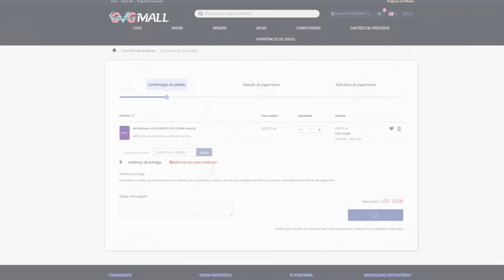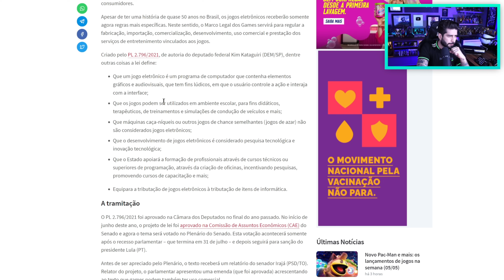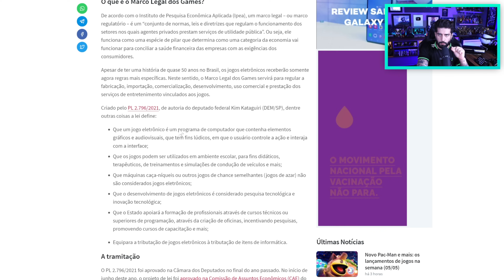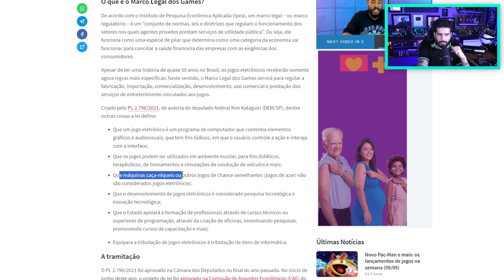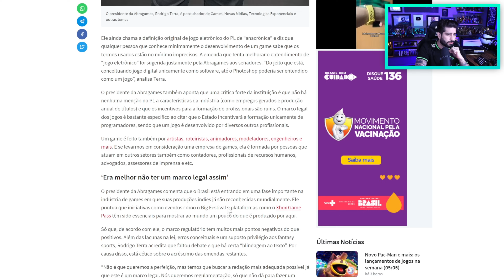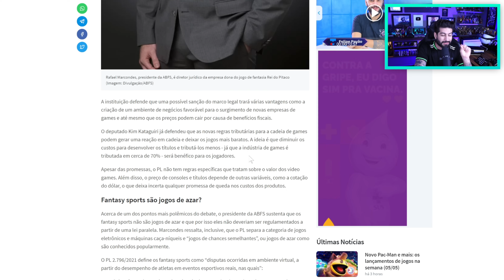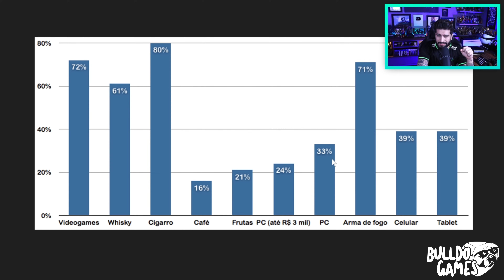É HOJE! FIM Dos IMPOSTOS Dos GAMES VALENDO A PARTIR De HOJE! PS5 Por MENOS De R$3000, Marco LEGAL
5- Deveria ter acessado se você quisesse uma chave OEM barata e genuína!